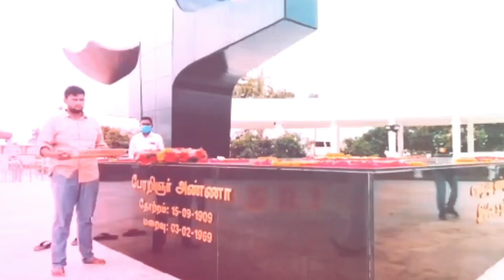அமைச்சர் அன்பில் மகேஷ் பொய்யாமொழி அவர்களின் பல கோடி ரூபாய் மதிப்பிலான கார்கள்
திமுக கல்வித்துறை அமைச்சர் திரு அன்பில் மகேஷ் பொய்யாமொழி அவர்களின் பல கோடி ரூபாய் மதிப்பிலான கார் கலெக்சன்ஸ்